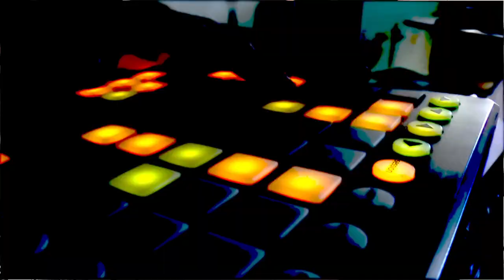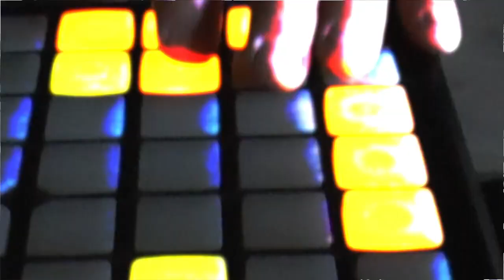Lars Nova & JP video promo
Stefano Ubaldini AKA Lars Nova teamed up with the drummer JP to bring his live perfomances to a new level.